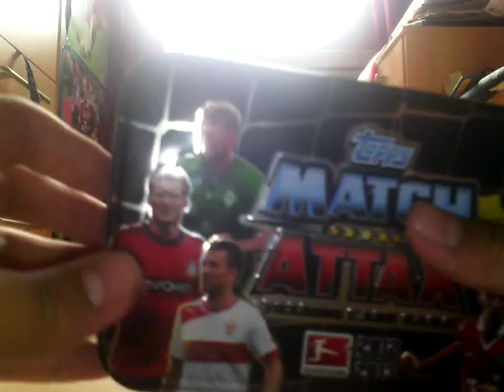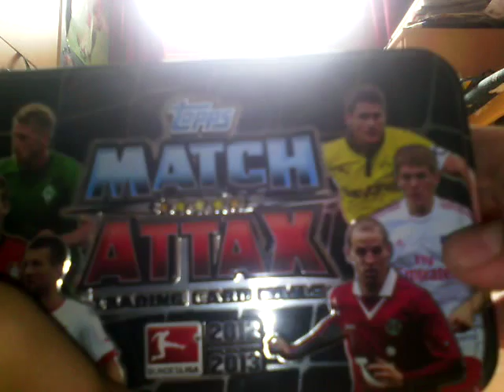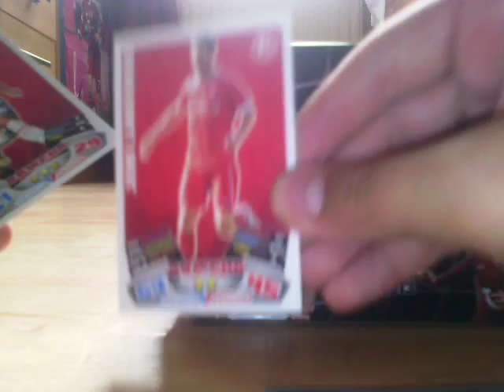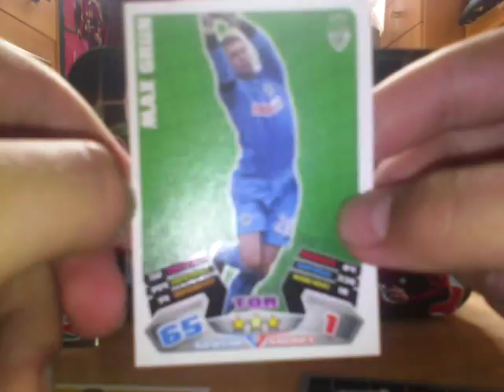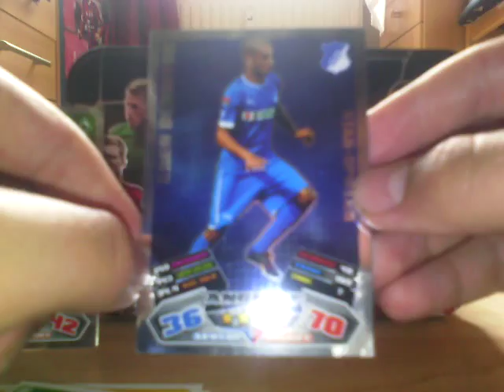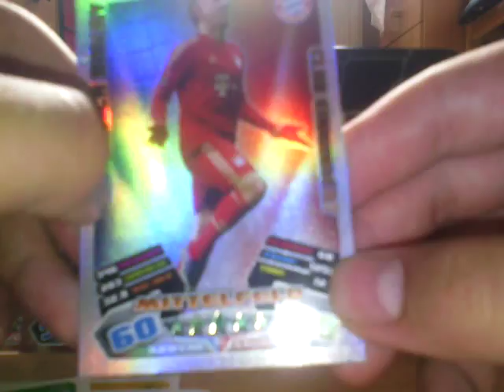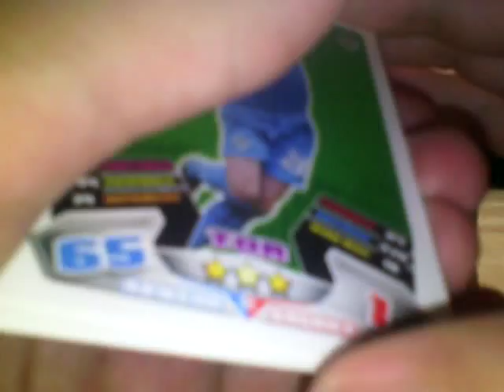2012/13 sammeldosen Vorstellung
In diesem Video zeig ich die sammeldose von match attax 2012/13 viel Spass; D